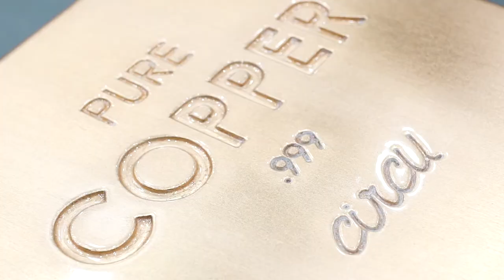Gold Toy Box by Circu | Magical Furniture for Kids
Inspired by the adventures of Scrooge McDuck, the richest duck in the world, the Gold Toy Box is a luxurious kid's storage piece designed in the fine shape of a Gold Bar.
With gold leaf finishes, this chest features a rotating cover and a secret compartment, for the most treasured goods.